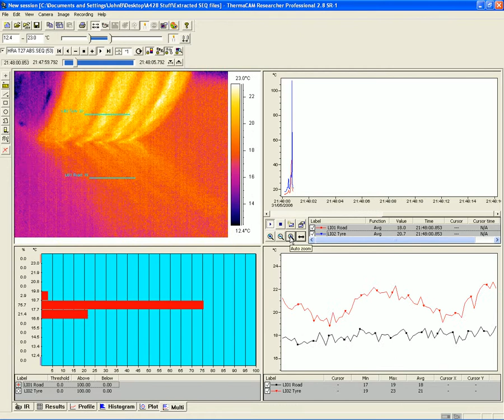ANALYSIS with FLIR researcher ABS ON on HRA Copyright Dr J C Bullas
ABS emergency stop thermal imaging 30fps and processing in FLIR Researcher - screen capture